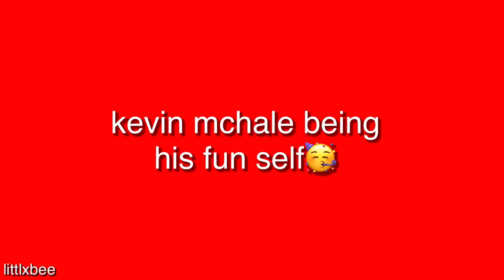kevin mchale being his funny self